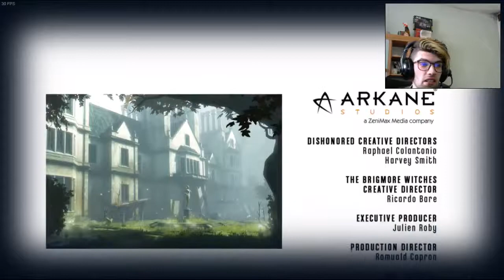DISHONORED DLC The Brigmore Witches Ep 3 KRAJ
Igramo DISHONORED DLC The Brigmore Witches Ep 3 KRAJ